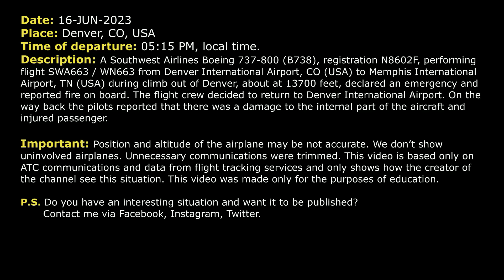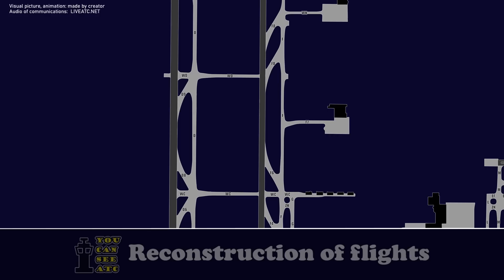Fire on board. Passenger has a burn. Damage to aircraft. Southwest B738 returns to Denver. Real ATC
THIS VIDEO IS A RECONSTRUCTION OF THE FOLLOWING SITUATION IN FLIGHT:

16-JUN-2023. A Southwest Airlines Boeing 737-800 (B738), registration N8602F, performing flight SWA663 / WN663 from Denver International Airport, CO (USA) to Memphis International Airport, TN (USA) during climb out of Denver, about at 13700 feet, declared an emergency and reported fire on board. The flight crew decided to return to Denver International Airport. On the way back the pilots reported that there was damage to the internal part of the aircraft and injured passenger.

Timestamps:

00:00 Description of situation
00:17 Southwest 663 established communication with Departure. Initial climb.
00:53 Problems with communication
01:29 Southwest 663 declares an emergency. Fire on board. The airplane starts return
04:03 Southwest flight 663 was transferred to Final Approach controller
05:14 The pilot contacted Tower controller. Passenger has a burn
05:40 Landing

HOW I DO VIDEOS:
1) I monitor media, airspace, looking for any non-standard, emergency and interesting situation.
2) I find communications of ATC unit for the period of time I need.
3) I take only phrases between air traffic controller and selected flight.
4) I find a flight path of selected aircraft.
5) I make an animation (early couple of videos don’t have animation) of flight path and aircraft, where the aircraft goes on his route.
6) When I edit video I put phrases of communications to specific points in video (in tandem with animation).
7) Together with my comments (voice and text) I edit and make a reconstruction of emergency, non-standard and interesting situation in flight.